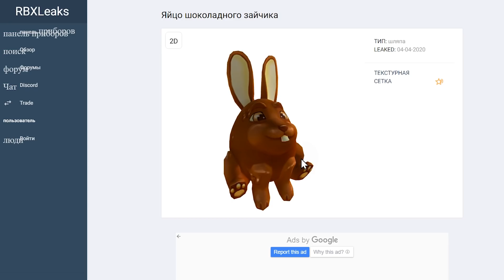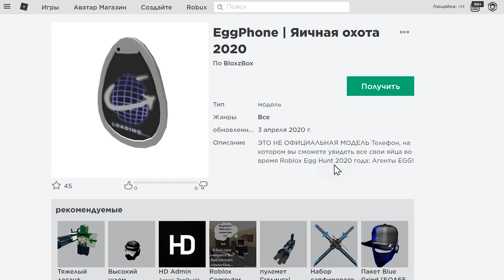КАК ПОЛУЧИТЬ ЭГГ ПИСТОЛЕТ В МЕД СИТИ РОБЛОКС 2020 ГОДА + НОВЫЕ ВЕЩИ И ЯЙЦА | САЙТ УТЕЧКИ В РОБЛОКСЕ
На канале Люцийка Вы увидите как получить бесплатные вещи в роблокс . Бесплатные вещи в роблоксе можно получить двумя способами. Первый это пройти новый ивент в роблокс . Ивент в роблоксе это задание от разработчика придуманное совместно с онлайн платформой ROBLOX.После выполнения ивента в роблокс Вы получаете бесплатные вещи в роблоксе или бесплатные аватары и скины для Вашего игрока.
Ещё выходят видео про коды в роблокс. Роблокс коды в каждой конкретной игре позволят быстро прокачать Вашего игрока.Часто коды в роблоксе дают много игровых монет. Бывают коды роблокс которые принесут бесплатные новые вещи в роблокс играх.